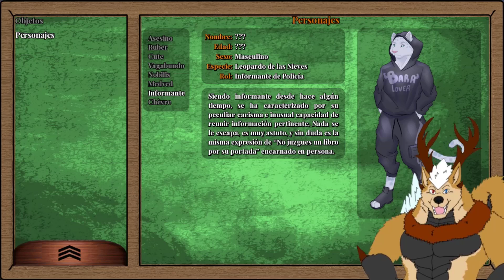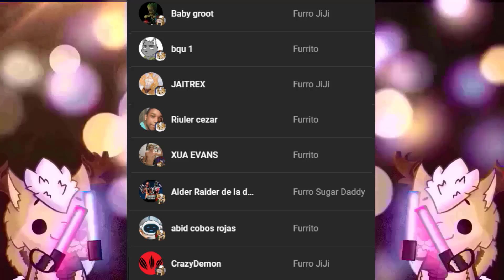Una Sombra En La Oscuridad Cap.2 - Interrogando!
Es hora de interrogar a la gente que podria haber visto algo, o quienes pudieran darnos alguna pista sobre lo ocurrido en esa noche!, entre ellas la dueña de la discoteca x3